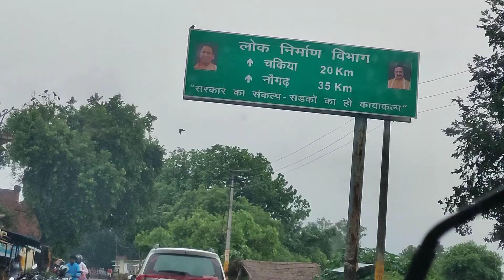Cinematic trailer of Latif Shah Dam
लतीफ-शाह बांध – भारत में सबसे पुराने बांधों में से एक, लतीफ-शाह 1 9 21 में पूरा हुआ था; यह कर्म-नशा नदी पर बनाया गया है। बांध द्वारा बनाए गए जलाशय मुख्य रूप से सिंचाई और मानव उपभोग के लिए उपयोग किया जाता है।

बाय एयर
निकटतम हवाई अड्डा वाराणसी है l जो लगभग 83 किलोमीटर दूर है l

ट्रेन द्वारा
निकटतम रेलवे स्टेशन मुगलसराय है जो लगभग 38 किलोमीटर दूर है l

सड़क के द्वारा
मुगलसराय से चकिया के लिए साझा जीप लीजिये। चकिया से कुछ दूरी पर आपको लतीफ़ शाह डैम मिल जाएगा।

लतीफ़ शाह का मकबरा
लतीफ शाह मकबरा – यह मजार एक सूफी संत हजरत लतीफ शाह बीर रहमतुल्ला से संबंधित है और चकिया से 3 किमी की दूरी पर स्थित है।